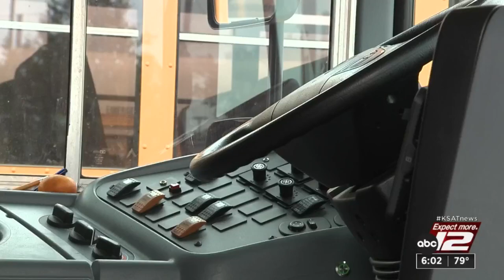School across San Antonio continue to struggle to find bus drivers